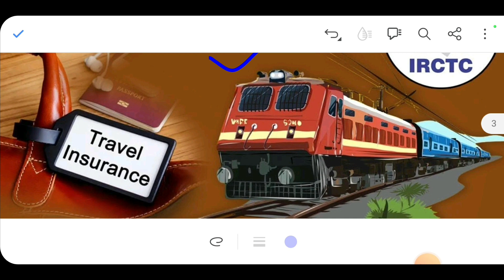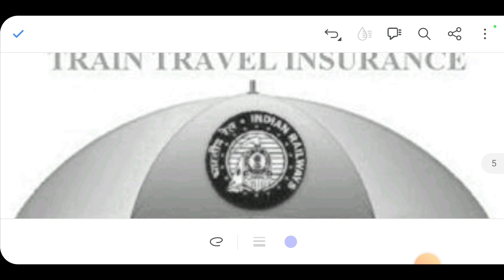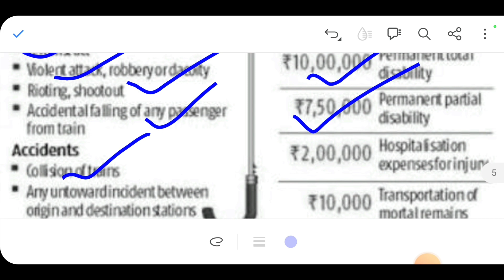मात्र 35 पैसा देकर पाये 10 लाख।The Rail Fact train travel insurance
मात्र 35 पैसा देकर पाये 10 लाख।The Rail Fact
train travel insurance
Fact
rail news
rail track
rail facts
the indian railways
railgadi
gadi
train video
train videos